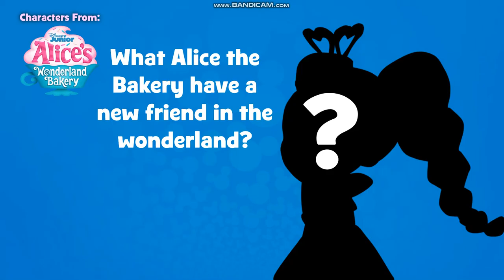Alice the Bakery have a new friend in the Wonderland (My Own Animation Version)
I Create by Power Point for My Own Test Animation.

(The Animation Crossover is back!!!)

Characters:
Alice the Bakery and Princess Rosa - From Alice's Wonderland Bakery (2022)
Kuya - From Philippines Memes
Talking Speaker Voice Disney Channel - From Disney Channel UK and Europe Bumper
Bully and Principal - From Baldi's Basics in Education and Learning
Gumball - From The Amazing World of Gumball
Bandit - From Bluey
Kuya Sleep - From TCP's What If?
True - From True and the Rainbow Kingdom
Bugs Bunny, Lola Bunny, Daffy Duck, Porky Pig and Tweety Bird - From Bugs Bunny Builders
Alice - From Alice's Wonderland Bakery (2021 Prototype and Storyboards)
Sam - From 50/50 Heroes
Bilot - From Eli World Studios
MAH Man - From HOW COULD YOU TV5! for Video (MEMES)

Logos:
Disney Channel
Avocado from Mexico
GMA Network
ABS-CBN
TV5 Philippines

Special Thanks to:
Arianna Husna (AHTVE)       @AriannaHusna

and The Disney Channel Pampanga Fans 2023